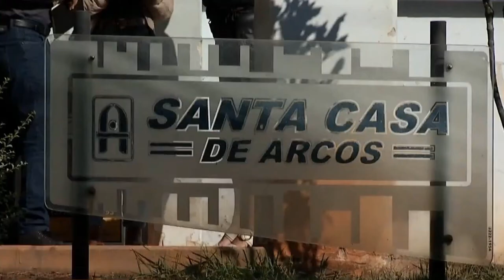SECRETÁRIO DE SAÚDE DE MINAS VISITA SANTA CASA DE ARCOS E ANUNCIA DESTINAÇÃO DE RECURSOS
| REGIÃO |